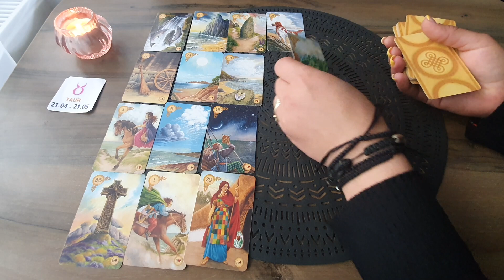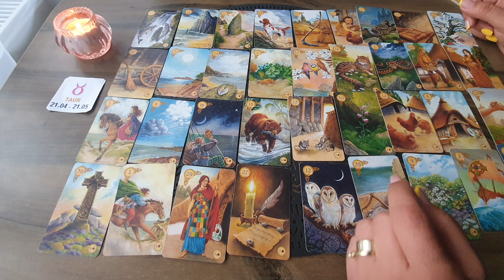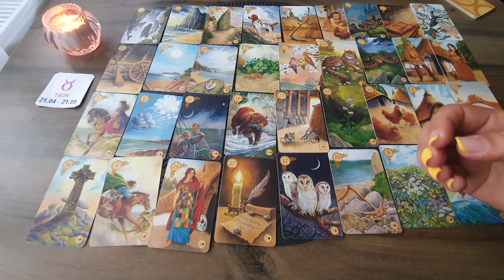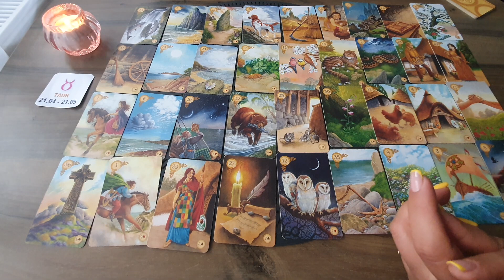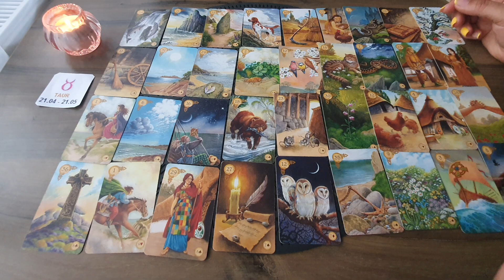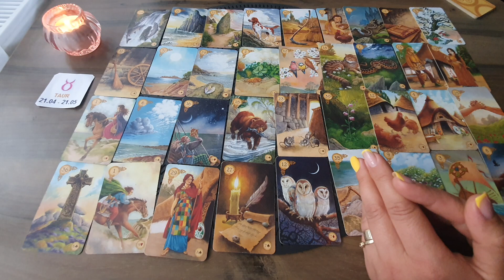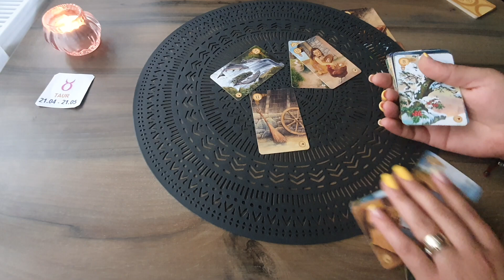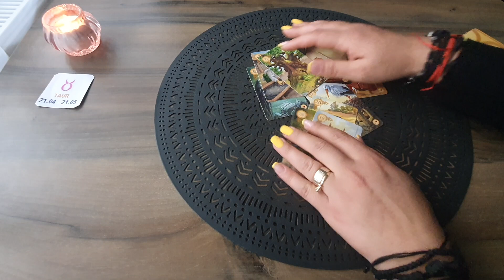Etalarea Anului 2022!!! Zodia Taur !!!